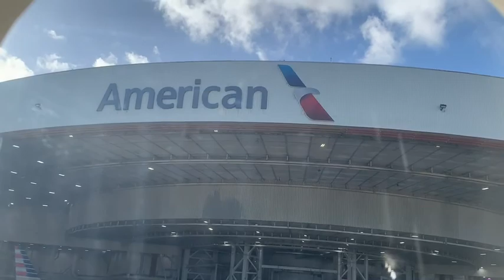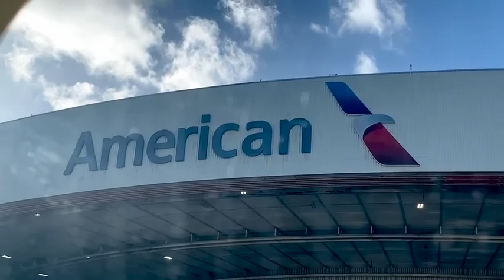American Airlines Airbus A-321 Takeoff Miami International Airport MIA 11/20/20